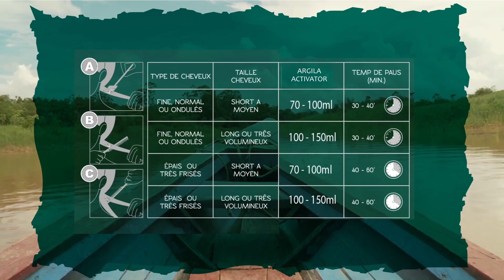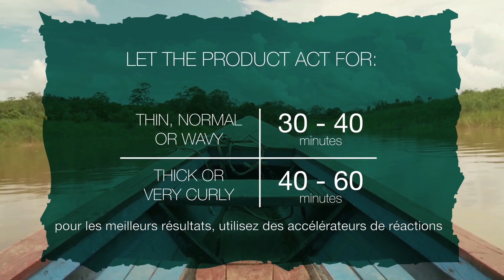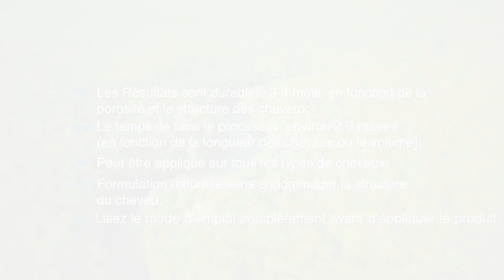COMMENT RÉALISER LE LISSAGE À L'ARGILE ARGILA ?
Système révolutionnaire de lissage apportant des résultats longue durée (3 à 4 mois). Le lissage Argila laisse les cheveux lisses et doux, facile à appliquer, il apporte des résultats plus efficaces et durables que des lissages traditionnels, en toute neutralité et sur tous types de cheveux.

Retrouver le kit de lissage Argila de Brazilian Secret Hair chez Bleu Libellule